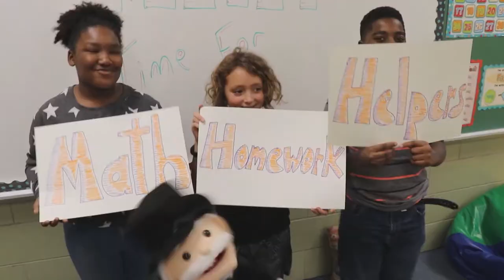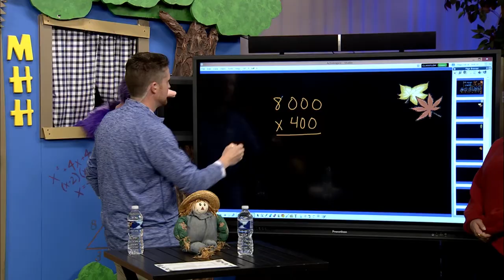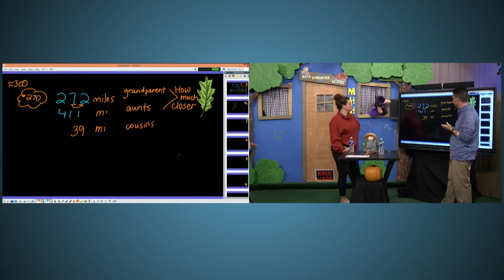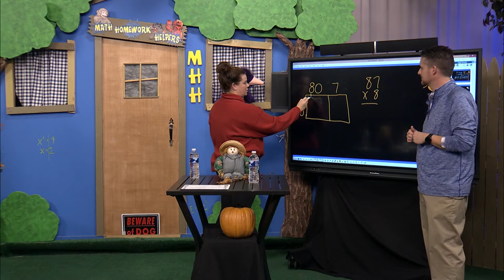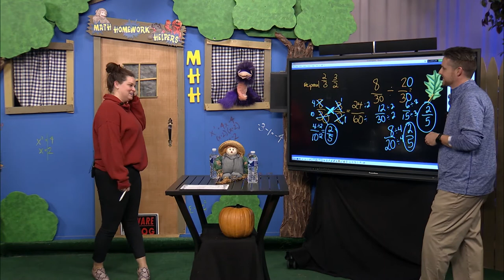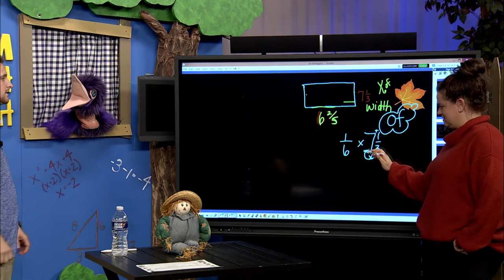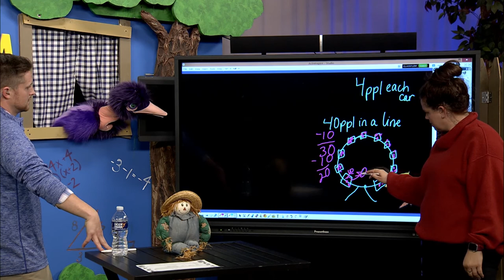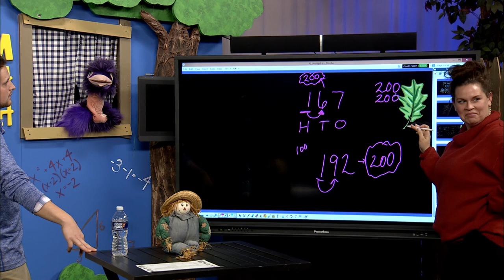Math Homework Helpers 11-13-19